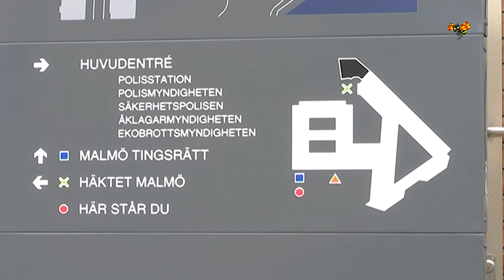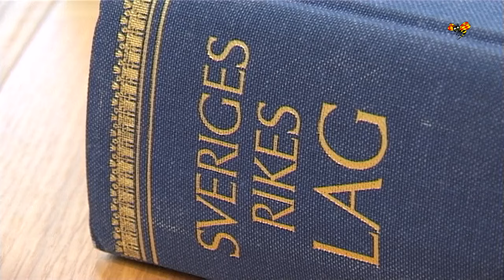Bomb hittades vid bostad – man frias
Dagen innan hade han hotat kvinnan och hennes familj. På den bombattrapp fanns hans fingeravtryck. Trots det frias mannen i 20-årsåldern av Malmö tingsrätt.